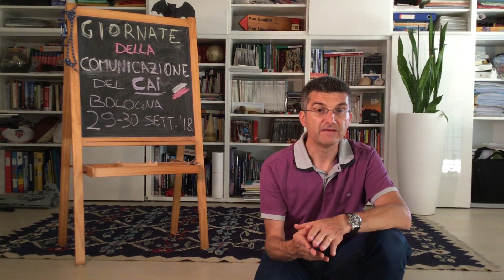Giornate della Comunicazione del CAI - Bologna 29-30 settembre 2018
A Bologna il 29-30 settembre 2018, due giorni dedicati ad approfondire il tema della comunicazione interna dl CAI attraverso quattro tavoli di approfondimento e confronto.

Le recenti indagini hanno palesato come la nostra associazione venga percepita, specie in ambito giovanile, come autorevole, affidabile e seria, che sa tenere vive le tradizioni e la cultura della montagna, grazie anche al forte radicamento nel territorio, ma a fronte di ciò, emergono forti le criticità strutturali derivanti dalla scarsa capacità di comunicazione, non tanto per una funzione organizzativa inefficace, quanto piuttosto per un disagio delle proprie articolazioni nel territorio verso la struttura organizzativa centrale.

Per dare risposta a questa criticità si è pensato di coinvolgere direttamente il corpo sociale per sentire quali fossero le aspettative, le necessità e le risposte attese su questo argomento. Ecco che quindi il Comitato Centrale (CC) e il Comitato direttivo Centrale (CdC), hanno promosso questo incontro fra Soci per le “Giornate Nazionali sulla comunicazione” che si terranno a Bologna il 29 e 30 settembre prossimi, dove dibattere sul tema della comunicazione, per coinvolgerli in un momento di approfondimento e sviluppo di nuove potenzialità.